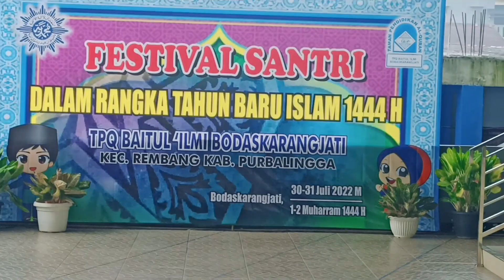KEMERIAHAN FESTIVAL SANTRI 2022 HARI KE 1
Hari pertama festival santri dilaksanakan hari sabtu tanggal 1 Muharam 1444 H atau tanggal 30 Juli 2022.Untuk hari pertama adalah untuk kegiatan lomba diantaranya lomba menggambar kaligrafi,hafalan juz 30,tartil Al-Qur'an dan lomba adzan